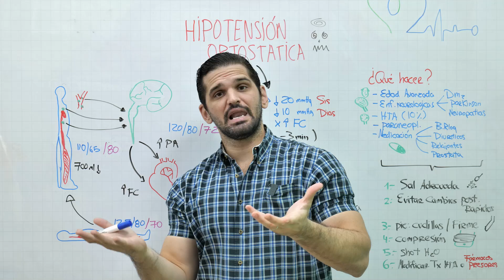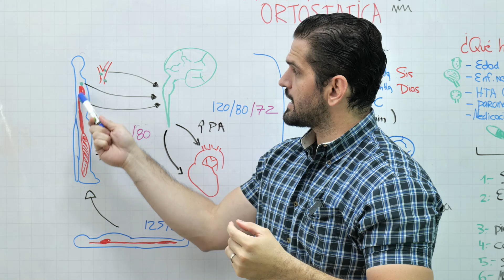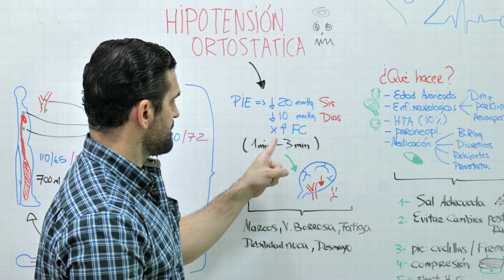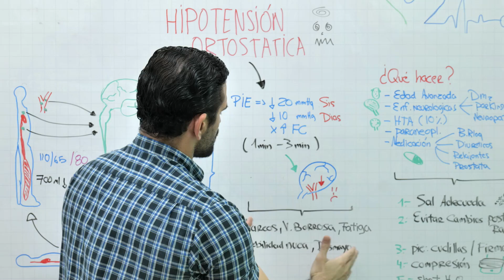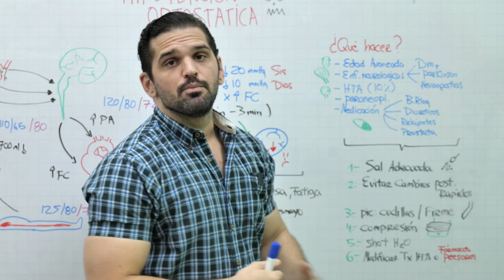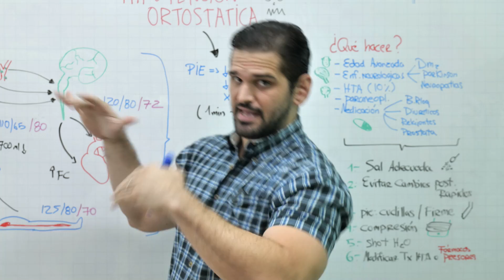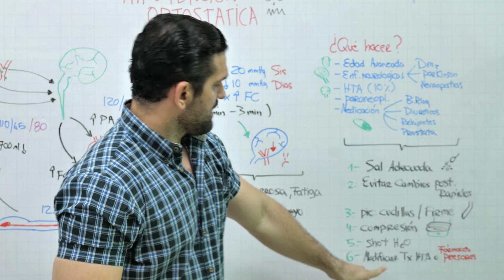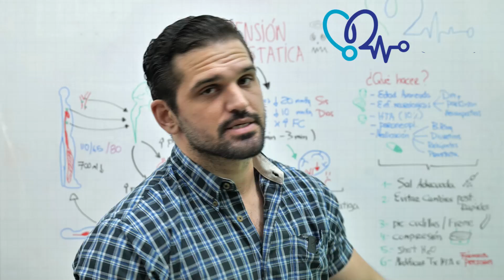!MIRA¡ te MAREAS al ponerte de pie? ESTA puede ser la CAUSA // HIPOTENSIÓN ORTOSTATICA 😲⚠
📢Para reservar una cita en mi pagina web ¡HOLA a todos¡ En este video, vamos a hablar sobre un tema muy importante en el campo de la medicina: la hipotensión ortostática.

La hipotensión ortostática se refiere a la caída de la presión arterial que ocurre cuando una persona se pone de pie después de estar sentada o acostada por un período prolongado de tiempo. Esto puede causar mareos, desmayos e incluso lesiones si no se trata adecuadamente.

En este video, vamos a explicar las causas y síntomas de la hipotensión ortostática, así como también explorar las opciones de tratamiento y prevención. También vamos a discutir algunas formas de controlar la hipotensión ortostática en la vida cotidiana.

Líneas de tiempo:
00:00 INTRO
00:47 MECANISMO DE LA PRESIÓN DE PIE
02:49 ¿QUÉ ES LA HIPOTENSIÓN ORTOSTÁTICA?
05:54 CAUSAS
08:11 TECNICAS PARA MEJORAR LA PRESIÓN

// Recuerda dejar tus dudas y comentarios que desearías saber sobre este tema ⬇. No olviden también de ver el video de EXTRASISTOLES